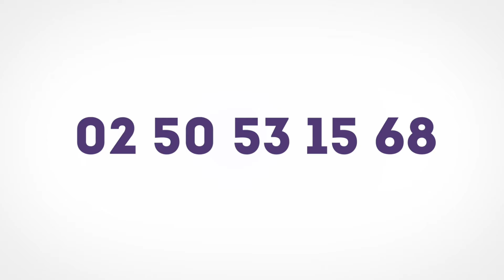[𝐒𝐎𝐈𝐑𝐄𝐄 𝐂𝐀𝐑𝐑𝐈𝐄𝐑𝐄𝐒] - Le 30 SEPT à 18H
[𝐒𝐎𝐈𝐑𝐄𝐄 𝐂𝐀𝐑𝐑𝐈𝐄𝐑𝐄𝐒]
Envie de découvrir le métier de conseiller immobilier ? 🏠
🗓 Rendez-vous le 𝟑𝟎 𝐬𝐞𝐩𝐭𝐞𝐦𝐛𝐫𝐞 - 𝟏𝟖𝐇
📍 25 avenue Nelson Mandela à
✔️Présentation du projet KAPPA
✔️Questions - Réponses
✔️Rencontre avec les candidats
✔️Partage avec les conseillers du centre autour d’un verre
✅Réservez votre place au 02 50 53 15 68